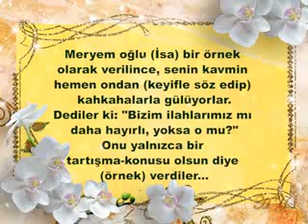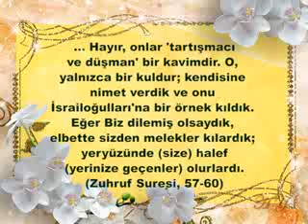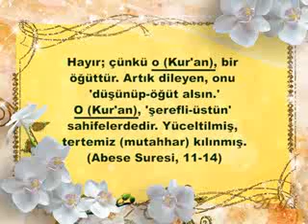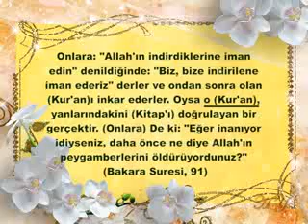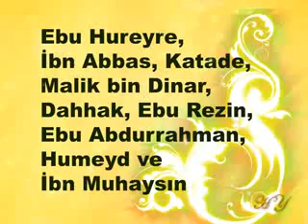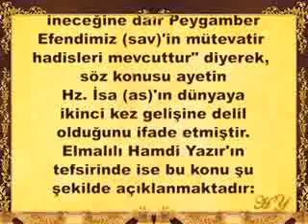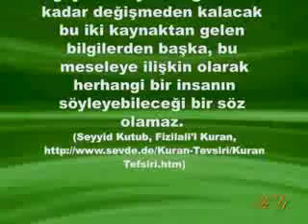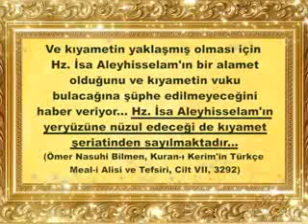Kuran'da Hz. İsa (as) 'ın ''kıyamet için bir alamet'' olduğunu bildirilmektedir